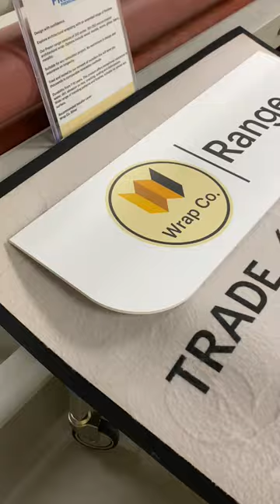Light Blue Vinyl Wrap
You can book your showroom appointment 6 days a week.